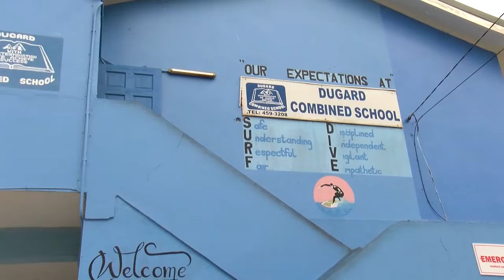The Dugard Combined School honours students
The Dugard Combined School honoured students who have excelled in various classes and in sport when the Institution hosted an award ceremony at the school’s premises in Choiseul recently to the theme; Igniting Young minds, Making a Global Impact.